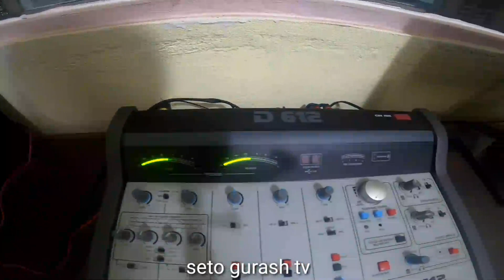vlog ma radio bangalachuli f.m.91.7mhz॥coming soon with regular broadcasting॥